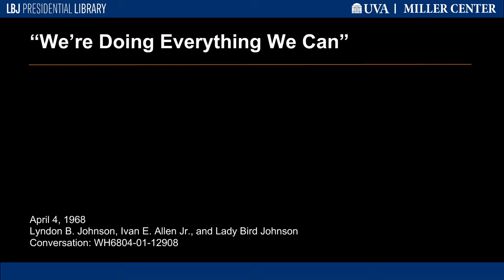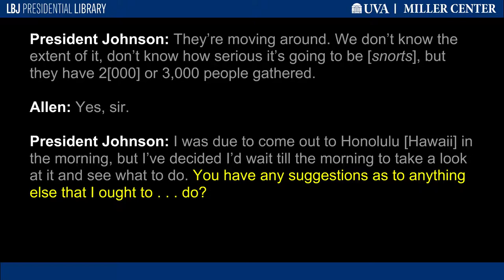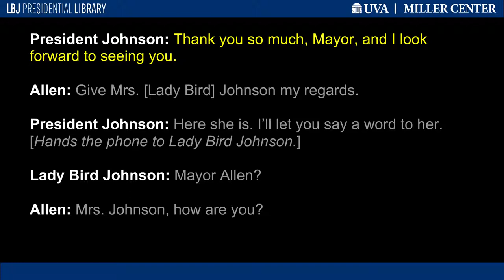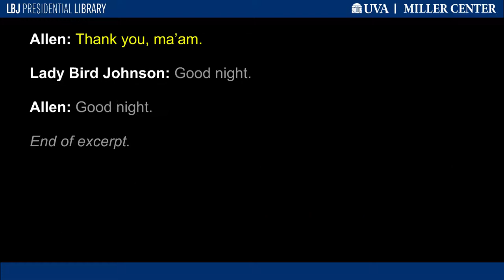"We're Doing Everything We Can"